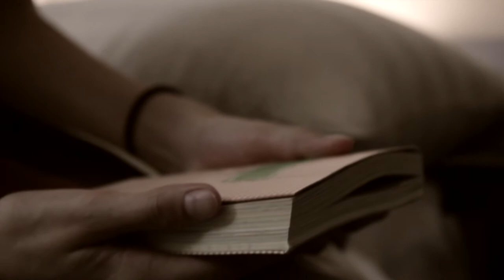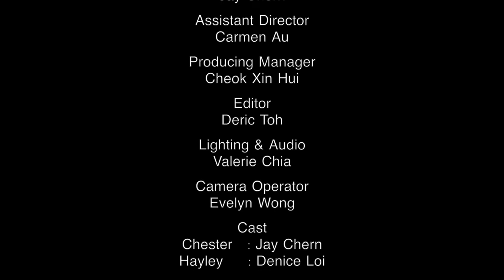Au Revoir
Title :
Au Revoir *Till We Meet Again*

Cast :
Jay Chern as Chester
Denice Loi as Hayley

Synopsis :
This a story about a guy named Chester who is in love in photography went to some romantic place to shoot for his personal collection of photos... and he met the girl and then the story begins.

Soundtrack :
The Temper Trap - Sweet Disposition
Coldplay - Yellow
Coldplay - Gravity
Once Upon A Time There Was A Sausage Named Bob - Cupids Fall

Special thanks to the awesome camera work, brainstormed ideas, editing & dedication to all my crew members and friends Ken Leong, Wilson Choo, Deric Toh, Evelyn Wong, YuHeng, Cheok Xin Hui, Valerie Chia, Carmen Au.

This film wouldn't be done without the help of Denice, thank you for giving out your time and shoot with us while you have tons of assignments to do. I'm really thankful for it :)